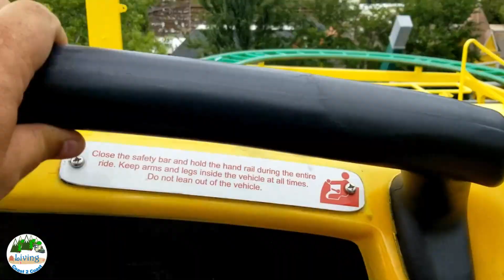Hanging On at the Lagoon| Living Coast 2 Coast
We went here with Dad's sister while we were visiting Utah. We all had fun on the rides except Mom because she was still in her wheel chair and did not want to risk trying to get on any rides.

This is part of our Season 3 Part 2 and was filmed in the second half of 2019.

If you enjoyed this video (or what we do in general), please be sure to like this video, and share it with all your friends! We appreciate all comments and we read them all. We appreciate your support and sincerely thank you!

Need a website? We use Dotster

Need anything not linked above.  No additional cost to you.